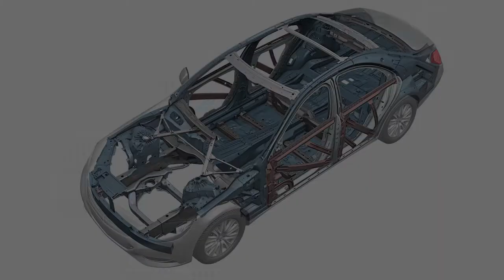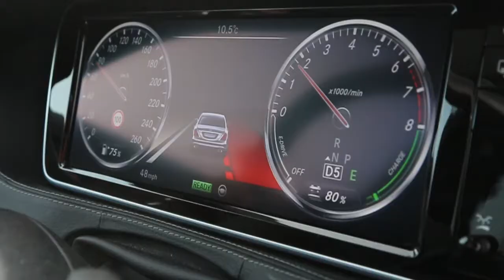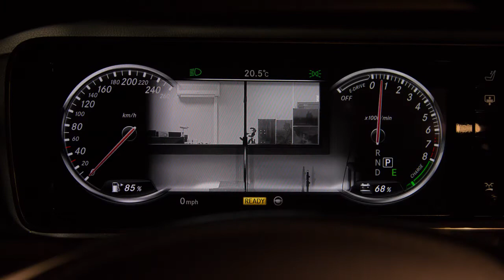Mercedes S 400 Hybrid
La clase S es el buque insignia de MERCEDES en su gama de turismos, destinada al mercado de representación. Define exclusividad allá por donde pasa...